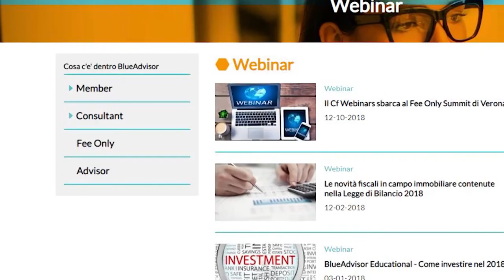FORBES LEADER - PUNTATA 7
ForbesLEADER I protagonisti del mondo Forbes. In questa puntata Marco Barlassina e Valerio Bassan ci parlano dell'ecosistema italiano dell'innovazione. Interviste a Marco Gay, ad di Digital Magics e Davide Dattoli, fondatore di Talent Garden.